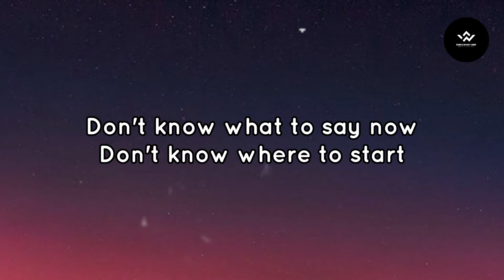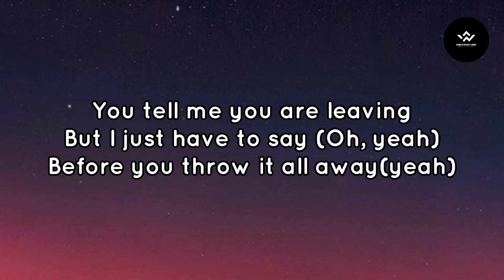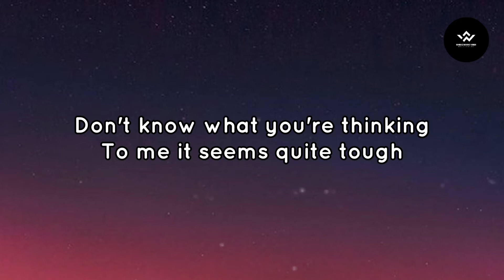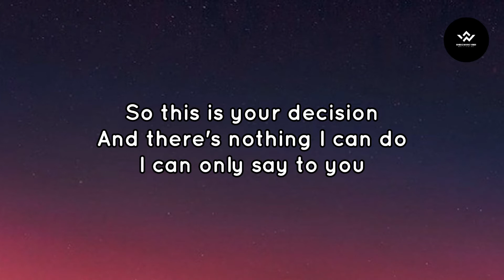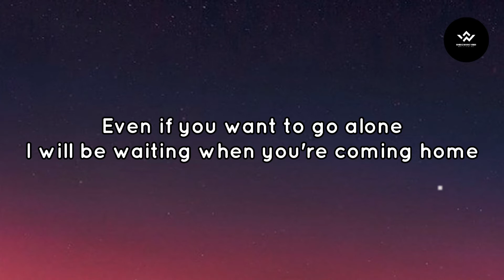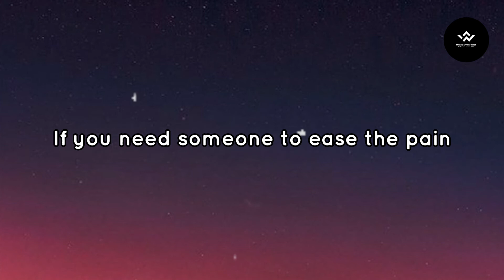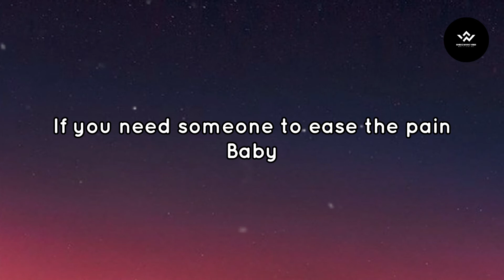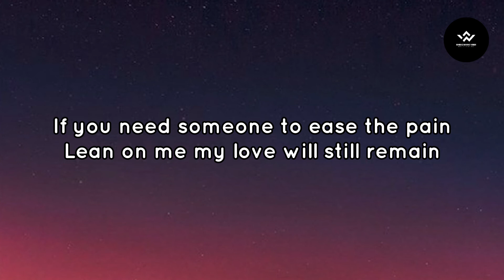Complicated Heart - Nonoy Peña || Lyrics.